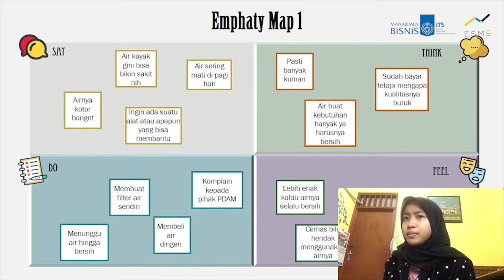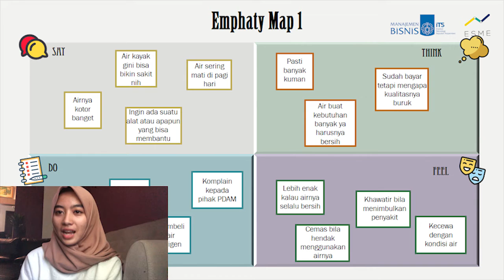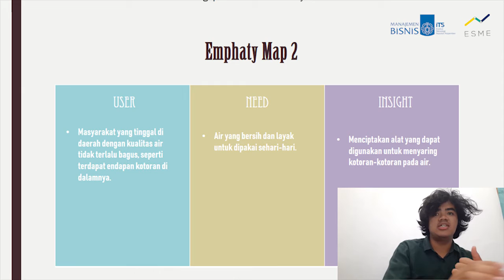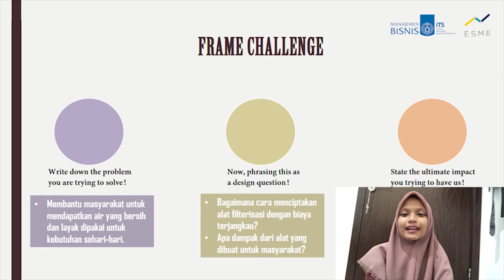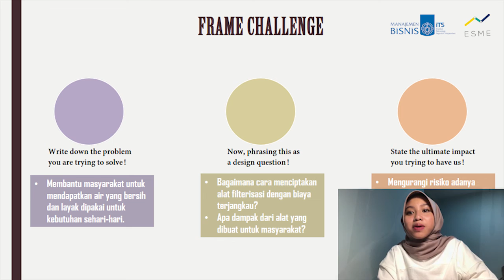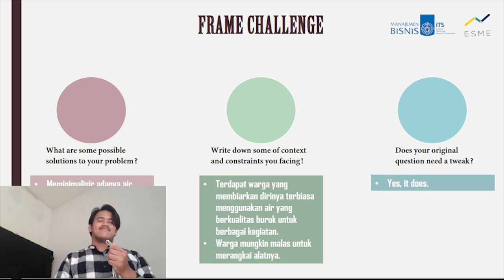Presentation - Kelompok 5 Design Thinking A 2020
Yoo what’s up guys!

Sebelumnya, seperti kata pepatah “Tak kenal maka tak sayang” jadiii, kenalan dulu yookk sama kami!

Kami adalah mahasiswa/i Manajemen Bisnis Institut Teknologi Sepuluh Nopember yang menjadi bagian dari Kelompok 5 pada Mata Kuliah Design Thinking. Disini kami akan menampilkan video yang berisi penjelasan Emphaty Map 1&2 dan juga Frame Challenge terkait dengan hasil observasi kami tentang Clean Water and Sanitation!

Video berdurasi tujuh menit ini akan menceritakan tentang how deep our topic is. Mulai dari Emphaty Map 1 yang membahas tentang Say, Feel, Think and Do dari orang yang terdampak. Emphaty Map 2 yang memaparkan User, Need dan Insight. Hingga yang terakhir Frame Challenge, yang menjelaskan tentang kerangka berpikir dan pertanyaan seputar observasi kami! Diharapkan hal ini dapat membuat ide kami semakin matang untuk dapat membantu menyelesaikan permasalahan yang kami temui.

So remember guys, stay healthy and enjoy!